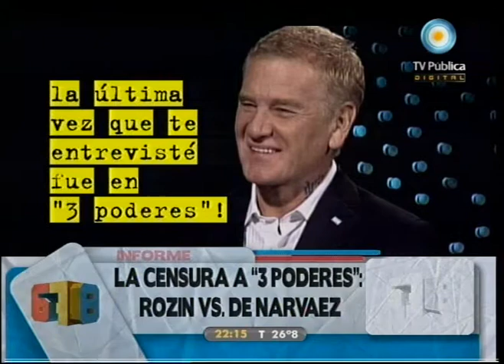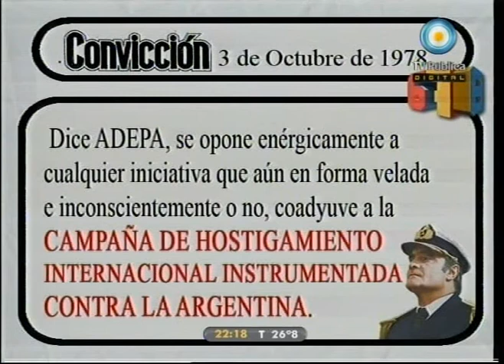678 - 09-03-11 (3 de 4)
La trinchera de Tenembaum; el debate Vargas Llosa: tras las formas, el fondo; la murga de Barragán: "Brindis por el PRO"; y la censura a "3 poderes": Rozín vs. De Narváez. Con el Director de la Carrera de Letras de la UBA, Américo Cristófalo, y el contador público y periodista, Hugo Presman, como invitados.